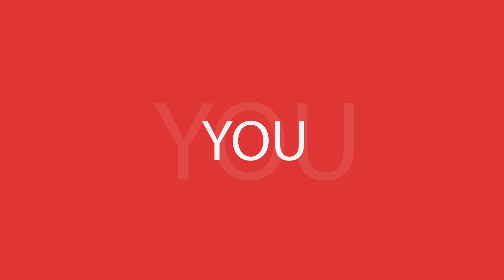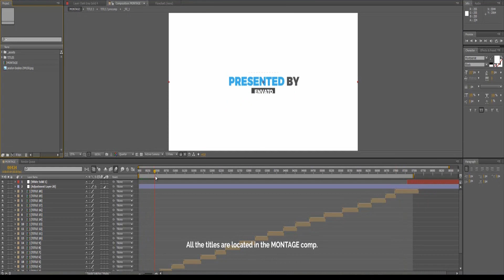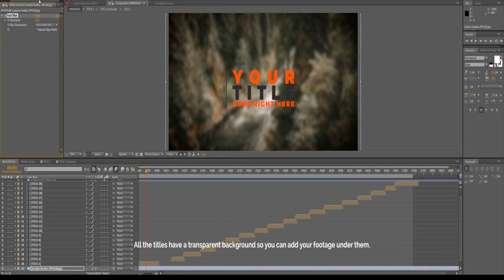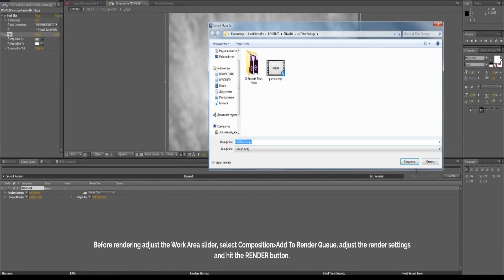20 Smooth Titles - Free Download After Effects Templates + Tutorial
20 Smooth Titles - Free Download After Effects Templates + Tutorial.

20 Smooth Titles is a kinetic titles package that is perfect for your TV show, photo/video gallery, cinematic trailer or any media opener. The project is simple and well-organized. You can easily change the colour scheme. Customizing the texts is really simple and it renders very fast. However it would be perfect for any occasion: weddings, vacation slideshows, photo albums, anniversaries, birthdays or other any special events.

PROJECT DETAILS:
• Stylish and smooth design
• 20 unique title layouts
• No 3rd party plug-ins required
• Colour scheme controls

You can get the full version in the store MegaStore.